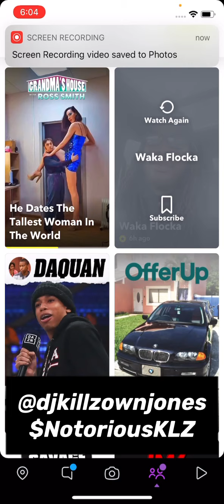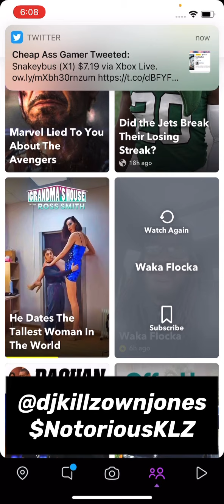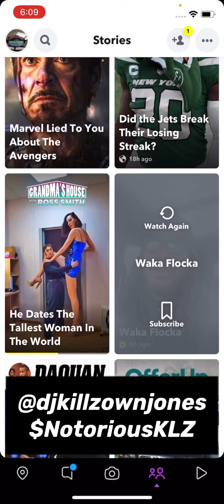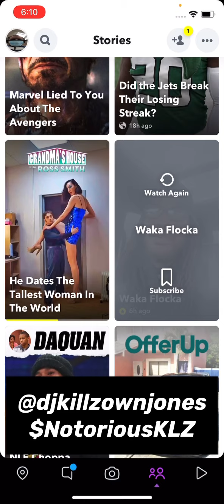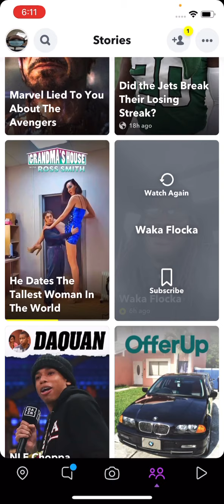Waka Flocka Defends Cardi B $88K Dollar Purse Purchase